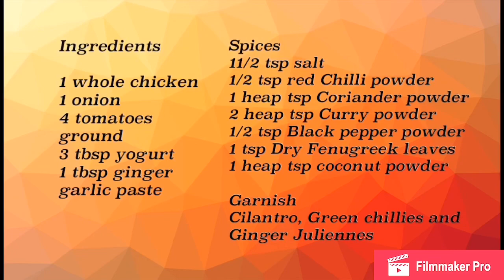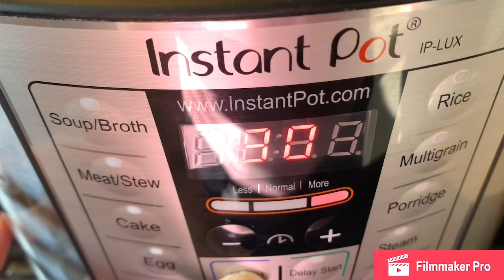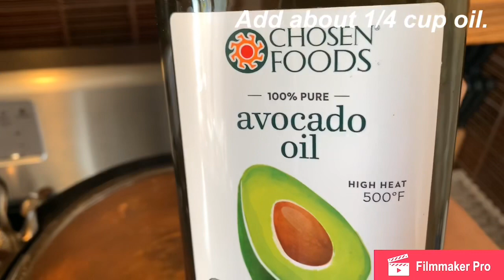{{{ Creamy Reshmi Murgh Handi }}}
USA FOODIE presents

Expert Cook Munazzah Ahmed’s recipe of Reshmi Murgh Handi

This dish is a famous entreè at Dor Darya restaurant in Karachi Pakistan!